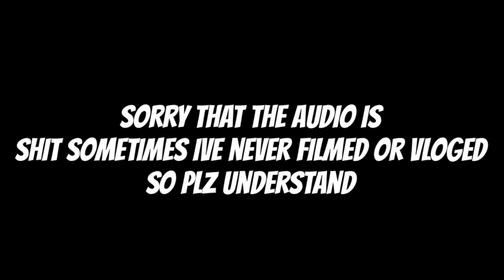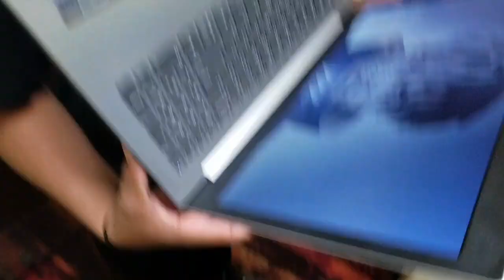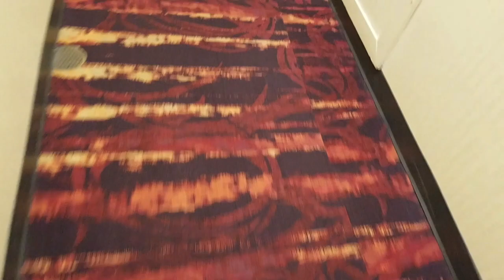I SURPRISE MY EDITOR WITH A $1,000 DOLLAR LAPTOP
hey guys WELCOME BACK TO A NEW VIDEO OF JOVANNYTUBE ITS NICE TO COME BACK STAY TUNE FOR MORE CONTENT ITS GOING TO BE FIRE.